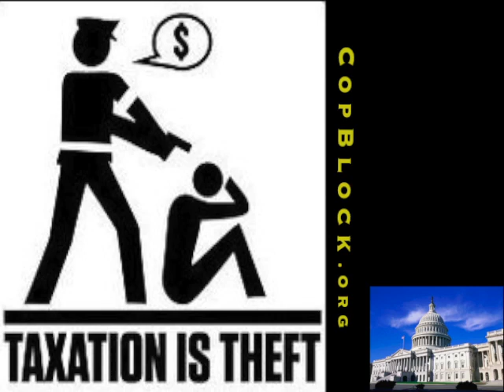Problem: Police, Solution: Agorism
On Saturday attendees at Houston's End The Fed rally were exposed to the ideas of complete liberty, compliments of activist extraordinaire John Bush.

I have nothing but respect for John for reasons that should be obvious - he's a doer and an effective and passionate speaker able to distill down a seemingly complex issue into one that's clear and accessible.

It's all about choice - when your ability to choose is restricted or denied entirely as is the case for "law enforcement" and the criminal [in]justice system today, accountability is non-existent and market signals are absent. But as John outlined, we need not be satisfied with the Statist Quo or live in fear; we can strengthen our communities and create institutions that serve our needs more efficiently and morally. As that happens, legitimacy granted to violence-based monopolistic institutions is eroded - eventually becoming just a relic of the past.

Thanks to TrinityTexas77 for recording!

Anarchy & the Law: The Political Economy of Choice edited by Ed Stringham